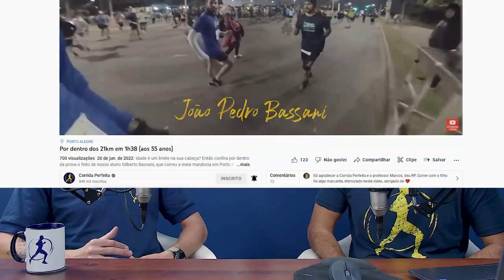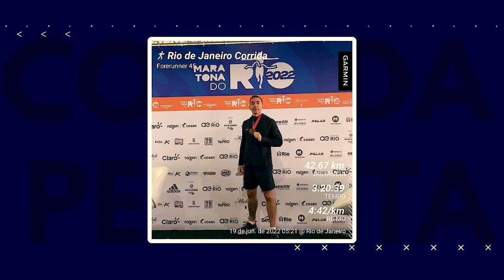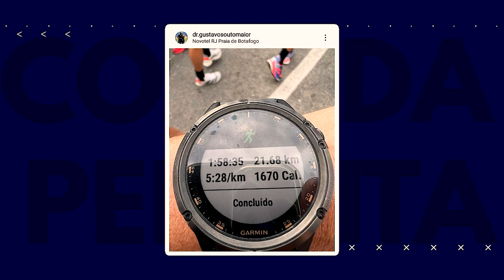🏃‍♂️ Bombamos na Maratona do Rio e mais... | Resumo Semanal 20/06/2022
Nem a chuva conseguiu ofuscar o brilho da Maratona do Rio, que contou com um super pelotão do Corrida Perfeita, várias histórias de superação, show dos atletas de elite como Daniel Nascimento (Danielzinho) e até recorde quebrado pela etíope Kebebush Yisma... Se liga nas notícias, dicas e novidades deste nosso resumo semanal de 20/06/2022, apresentado pelo CEO Thiago Souza (@tsouzabr) e o treinador Marcos Schneider (@tri.marcos)! Assista até o final.

Se liga nos destaques deste episódio:

01:35 - Novidades do Corrida Perfeita: aba "progresso" no app em breve!
02:18 - Carrefour, Nike, Under Armour e outras promoções no nosso app de Cashback
04:11 - Descubra a técnica que te faz correr com menos impacto e mais conforto
04:50 - Live com alunos sobre a Maratona de Porto Alegre
05:32 - Por dentro dos 21km em 1h38 (aos 55 anos)
06:57 - Maratona do Rio debaixo de chuva, Danielzinho fazendo bonito, brasileiros se destacando, recorde de atleta etíope e pelotão sinistro de atletas do Corrida Perfeita
10:21 - Inspire-se na história do Sebastião, que fez o Desafio 21 + 42km em homenagem aos seus 63 anos
13:39 - Medal Monday: nossos atletas nas provas do Brasil e exterior